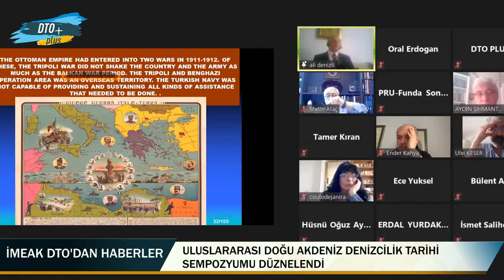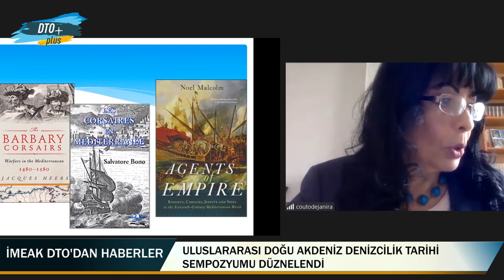Doğu Akdeniz'in Türkiye Açısından Önemi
doğuakdeniz pirireisüniversitesi doğuakdeniztatbikat Piri Reis Üniversitesi tarafından “Uluslararası Doğu Akdeniz Denizcilik Tarihi” başlıklı sempozyum düzenlendi.

29 Mayıs 2021 Cumartesi günü video konferans sistemi üzerinden gerçekleştirilen sempozyumda katılımcılar denizcilik tarihi ile ilgili sunum yaparak bilgi verdi.